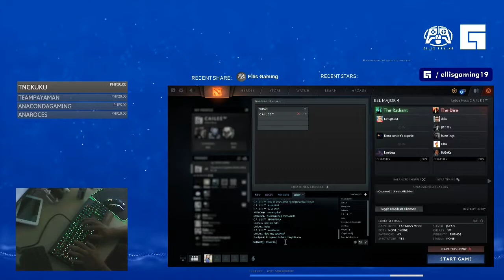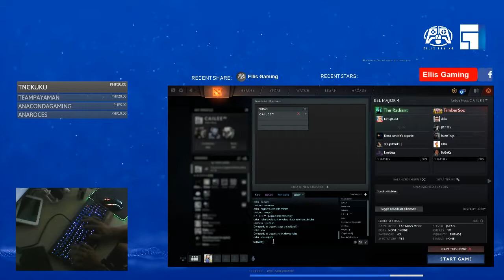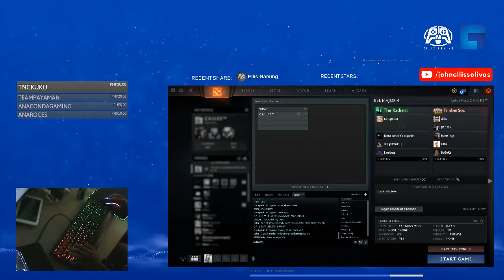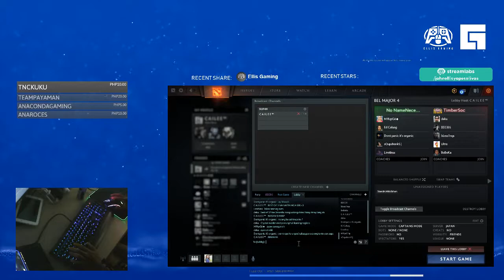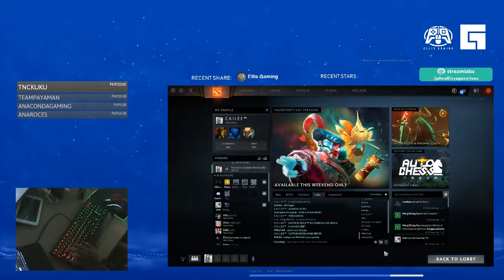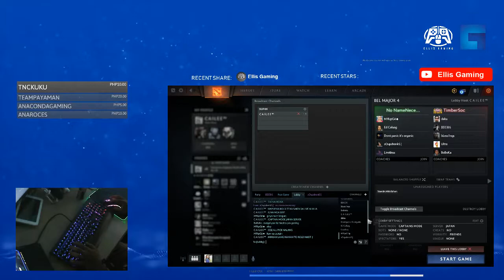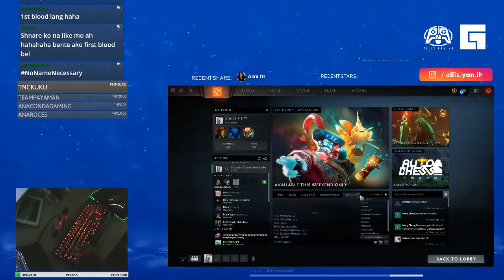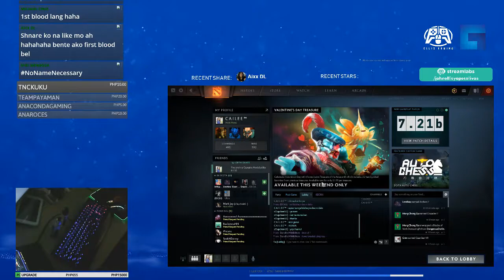TimberSoc vs NoNameNecessary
CIMPRESS VS BEL

SCRIMMAGE